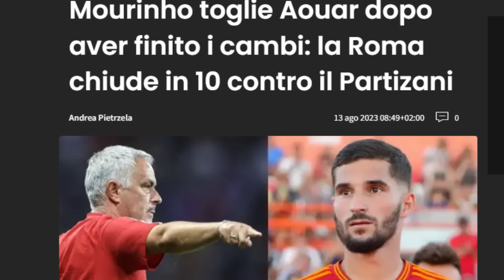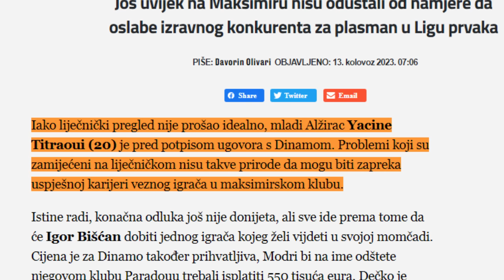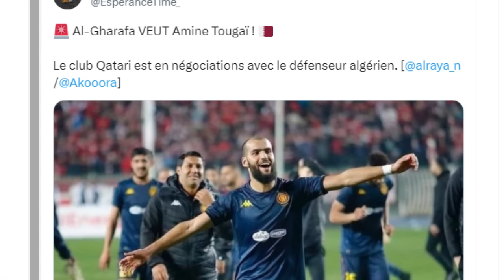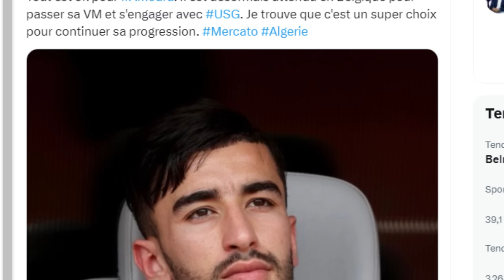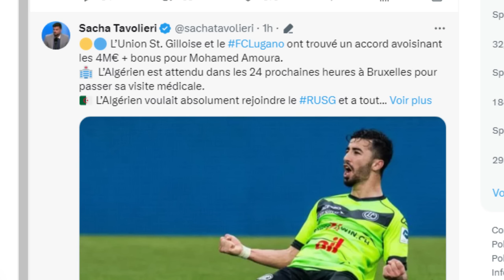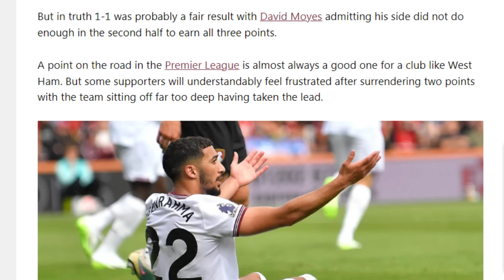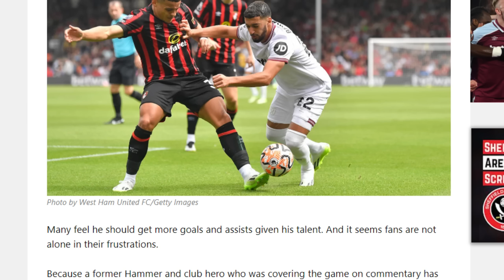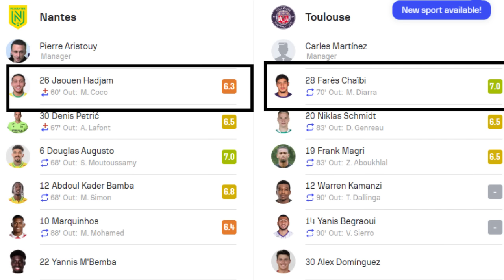زروقي خلطها/هل تشاجر عوار حقا مع مورينو/مفاجأة بخصوص تيطراوي/غويري شايبي توغاي عمورة بن سبعيني